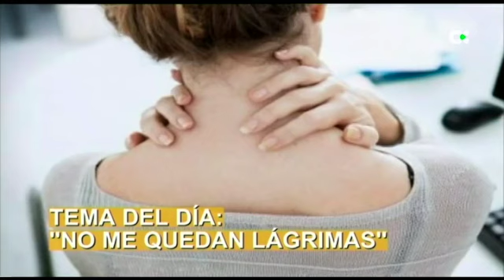Buenas Tardes Canarias | 28/05/19